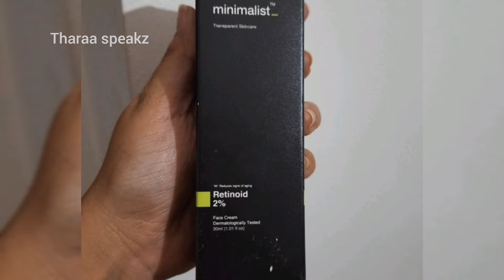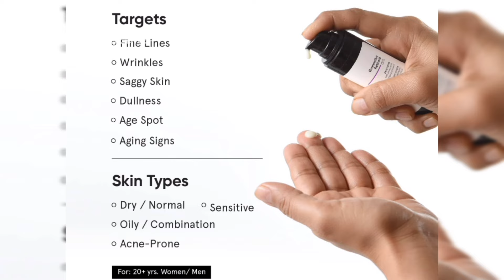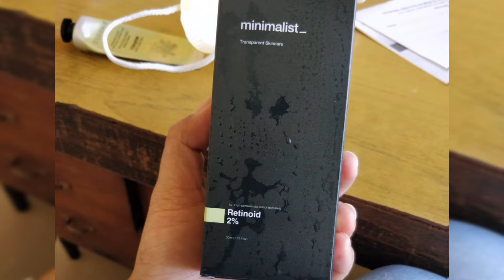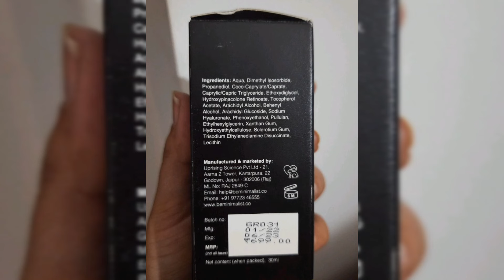Minimalist 2% Retinoid Anti Ageing Night Cream review in tamil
Amazon link
Deal of the day: Minimalist 2% Retinoid Anti Ageing Night Cream for Wrinkles & Fine Lines | With Retinol Derivative For Sensitive Skin

Product Benefits👉👉👉
Anti-Aging night cream to reduce wrinkles, fine lines, dullness, age spots & improve skin elasticity & firmness